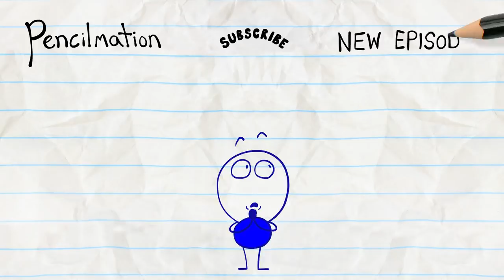👱 Pencilmate Restructures His Face 👨‍⚕️- Pencilmation | Animation | Cartoons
Pencilmate gets PLASTIC SURGERY to look like a HERO!

CREDITS FOR FACE ODDITY

Animation - Mingmei Huang
Composition - Ralph Ravina and Carla Ravina